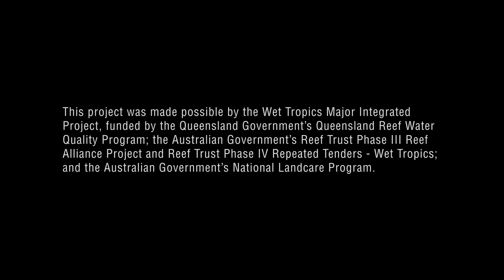Soil Biology: How healthy is your topsoil?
Healthy topsoil has lots of life in it. This video explains the basics of soil biology and the importance of soil microbes and organisms for your topsoil and a healthy productive farm. This video is part of a series explaining the various aspects of good soil health.

To find out more and to download a FREE soil health handbook go